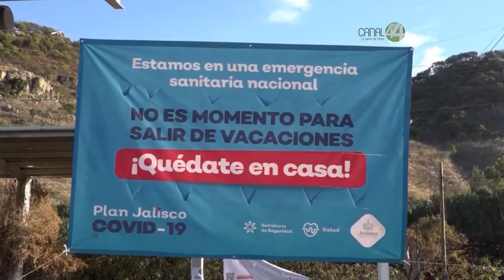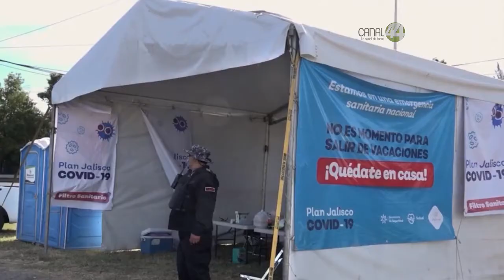Las regiones Altos y Norte de Jalisco, en mayor riesgo de incremento de casos de Covid-19